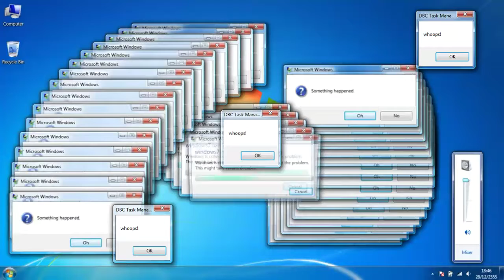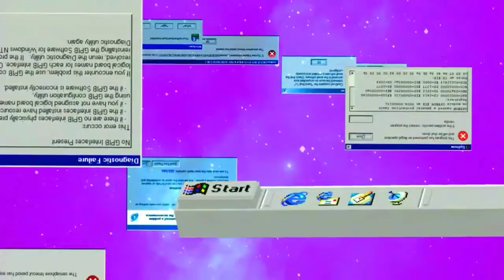Windows Remake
Hch